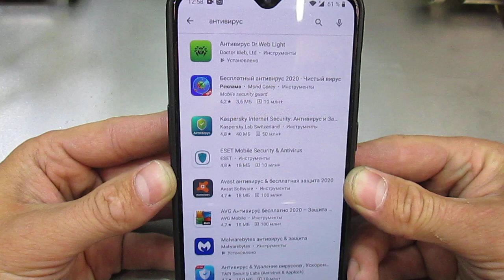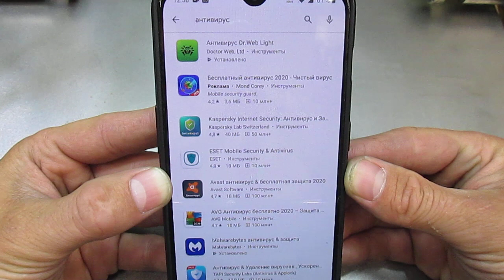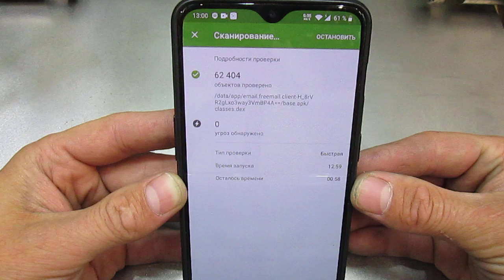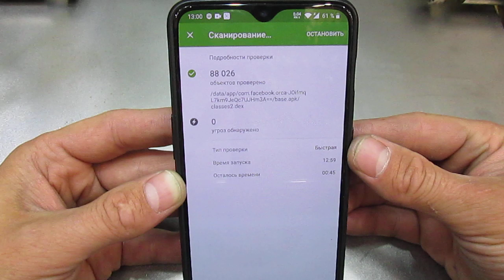А ТЫ ЗНАЛ ЧТО НА ТВОЕМ ANDROID МОЖЕТ БЫТЬ КУЧА ВИРУСОВ | ПРОСТАЯ ПРОВЕРКА ДЛЯ ТВОЕГО ТЕЛЕФОНА ЗДЕСЬ!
Ребятки, а вы знали что на вашем мобильном телефоне а именно android устройстве может быть куча вирусов. Они же в дальнейшем могут очень сильно плохо повлиять на ваше устройство. Конечно же многие из вас не обращают на это внимание и пользуются мобильным телефоном и дальше, но по правильному просто раз в недельку нужно делать проверку. Которая в дальнейшем поможет сохранить устройство в отличном состоянии. Всем приятного прососать друзья.